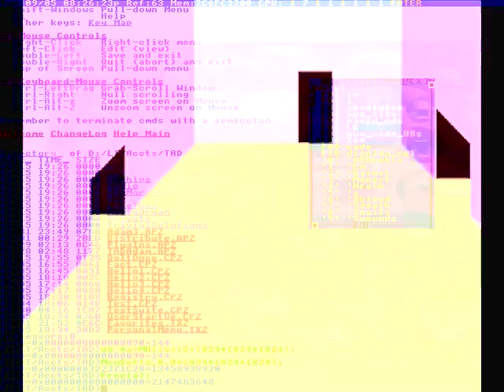Of the two.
How else? We totally forgot.
What should we do, Tan?